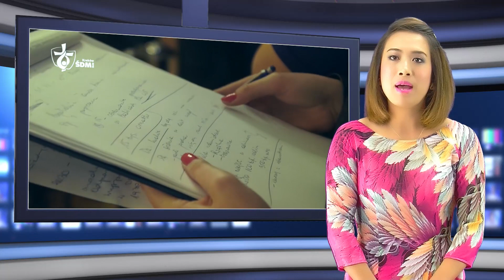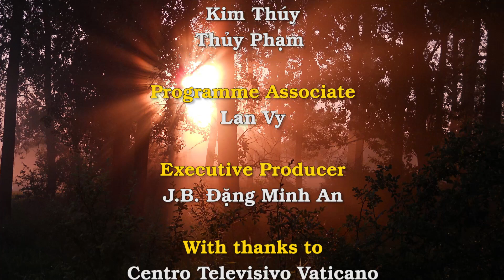Đức Thánh Cha thăm tu viện của các nữ tu Dòng Đức Bà Thăm Viếng tại Krakow